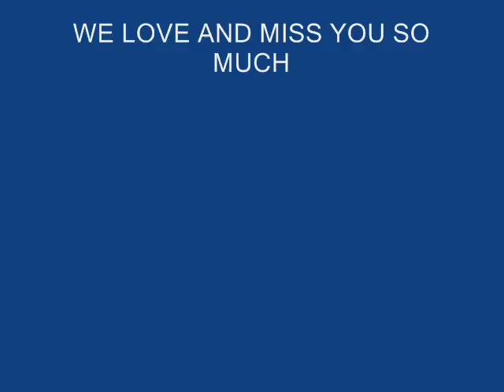Frankie Foreman.wmv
Frankie Foreman November 26 1986 - March 15 2005
All Music and Lyrics by Frank Foreman